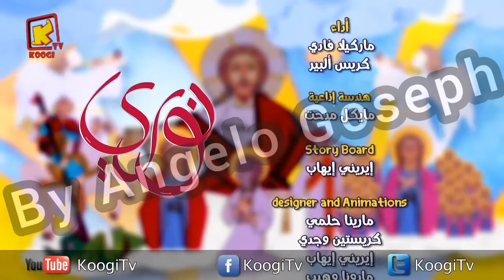Nawary Hymn cartoon koogi TV -موسيقى وكلمات ترنيمة كرتون تراث نورى يا كنيسة المسيح - قناة كوجى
إن الترانيم والعظات المسيحية لها دور كبير في حياتنا ، فهي تعطي الروح القوة والاطمئنان وتساعد على التواصل مع الله. وتشتهر الترانيم المسيحية بتعبيرها العميق والمعبر، وكثيراً ما تلحن بأسلوب روحي يعزز الايمان والرجاء.

ومن بين الترانيم المسيحية الجديدة التي صدرت في السنوات الأخيرة، تجد ترانيم مؤثرة مثل "العودة إلى البيت" و "عندما تصلي" و "يا رب إني أحبك". وتشمل الترانيم القديمة الأشهر "لا تخف" و "يا رب القوات" و "صلوات الساعات الثالثة والسادسة والتاسعة".

وفيما يتعلق بالعظات المسيحية، فهي تتحدث عن القيم الروحية والأخلاقية والحياة الدينية، وتعطي الإرشادات لكيفية تطبيق الإيمان في الحياة اليومية. وتشتهر العظات الروحية بأنها تعبر عن الحكمة والتأمل العميق والأمل الذي يمكن الوصول إليه من خلال الإيمان.

ويشتهر بعض القساوسة بعظاتهم المؤثرة، ومن بينهم البابا شنودة الثالث وأبونا داود لمعي والأنبا كاراس. وتتضمن العظات المسيحية الشهيرة موضوعات متنوعة مثل الحب والصبر والرحمة والتوبة.

وبالإضافة إلى ذلك، توجد العديد من الأناشيد المسيحية المختلفة التي يمكن الاستماع إليها والتأمل فيها، وتشمل هذه الأناشيد كلمات مثل "الرب يرعاني" و "إني أرى السماء تفتح" و "يا روح الله".

وتعتبر الترانيم والعظات المسيحية أساسية لحياة المسيحيين، فهي تعزز الايمان وتعطي القوة والأمل في الحياة الدنيا والأبدية.

- ترانيم مسيحية
- ترانيم جديدة
- ترانيم مسيحية جديدة
- ترانيم الصوم الكبير
- ترانيم الصوم الكبير موسيقى وكلمات ترانيم
- موسيقى ترانيم عظات مسيحية
- عظات روحية
- عظات أبونا داود لمعي
- عظات البابا شنودة الثالث
- عظات ابونا بولس جورج
- عظات الأنبا كاراس
- ترانيم مسيحية جديدة 2023
- كوكتيل ترانيم مسيحية
- ترانيم مسيحية 2020
- ترانيم مسيحية ترنيمة
- ترانيم قديمة متنوعة
- ميدلي ترانيم قديمة
- ترانيم قديمة اجنبية مسيحية

- ترانيم مسيحية: ترانيم مسيحية، ترانيم مسيحية جديدة، ترانيم قديمة متنوعة، ترانيم قديمة اجنبية مسيحية.
- الصوم الكبير: ترانيم الصوم الكبير، ترانيم الصوم الكبير موسيقى وكلمات ترانيم.
- عظات مسيحية: عظات روحية، عظات أبونا داود لمعي، عظات البابا شنودة الثالث، عظات ابونا بولس جورج، عظات الأنبا كاراس، عظات ابونا ارميا يوسف، عظات ابونا ارميا بولس.
- ترانيم جديدة: ترانيم جديدة، ترانيم جديده 2023، ترانيم مسيحية جديدة.
- موسيقى ترانيم: موسيقى ترانيم عظات مسيحية، ترانيم مسيحية 2020، ترانيم مسيحية ترنيمة، كوكتيل ترانيم مسيحية.